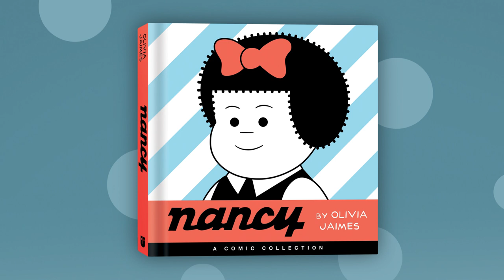Nancy: A Comic Collection by Olivia Jaimes | Book Trailer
In 2018, Olivia Jaimes became the first woman to write and illustrate the classic comic strip Nancy. Her fresh, irreverent take on the classic comic strip has become a sensation with readers and has earned praise from dozens of media outlets, several of which have named it the best comic of the year. This hardcover collection includes the first nine months of Jaimes' run on Nancy, along with an introduction, essay, interview with the author, and a special gallery of Nancy fan art by the author.